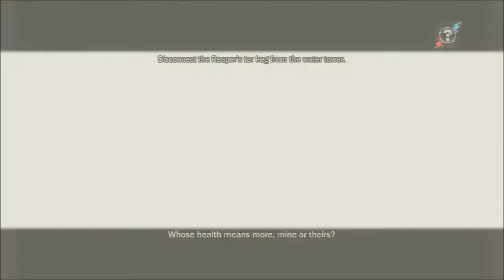InFamous Walkthrough Part 8 - I'm Loved By Many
Fucking hypocrites! They wanted my head a couple videos ago.

What is InFamous (videogame)?

Infamous (stylized as inFAMOUS) is a 2009 action-adventure video game developed by Sucker Punch Productions and published by Sony Computer Entertainment for the PlayStation 3.

The game takes place in fictional Empire City, laid across three islands: the Neon District, where many businesses and entertainment venues are located, the Warren, the slum where goods are shipped into and out of the city, and the Historic District, the smallest of the three islands, but the most post-modern. The districts are connected by bridges, and each district has its own elevated train system. At the start of the game, six blocks of the Historic District are wiped out by an explosion from a bio-electrical device called the Ray Sphere. A plague develops soon afterwards, forcing the government to quarantine the region. In doing so, they block the only bridge to the mainland from the city, causing societal collapse within the isolated city.

If you liked this video please check out some of my other playlists. I play lots of games (old and new) so you may enjoy them!